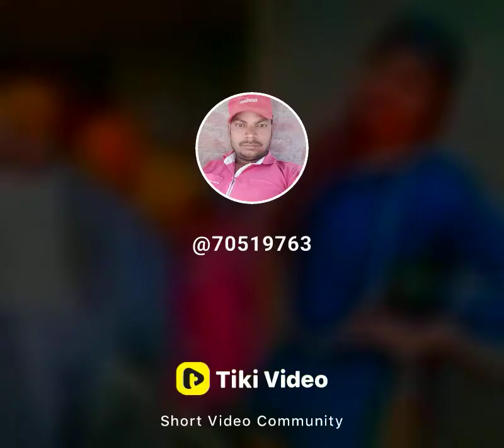Aman ,,kumar,,Aks,,2023,,👉 channel,,subscriber(1)